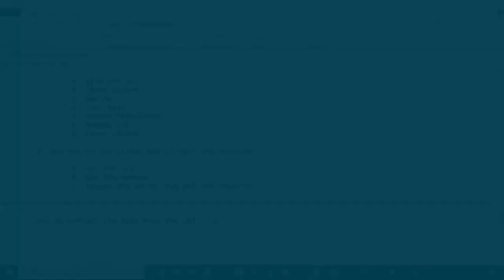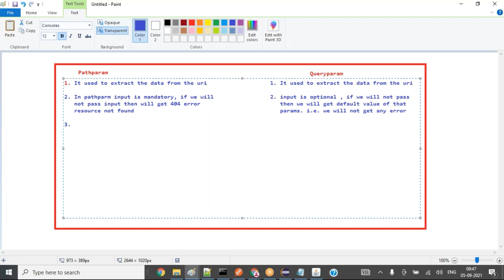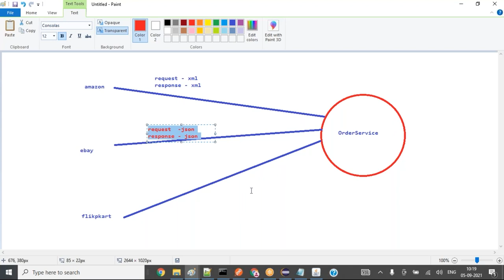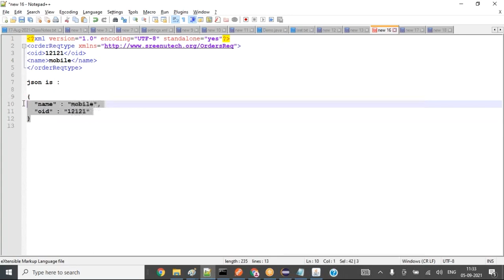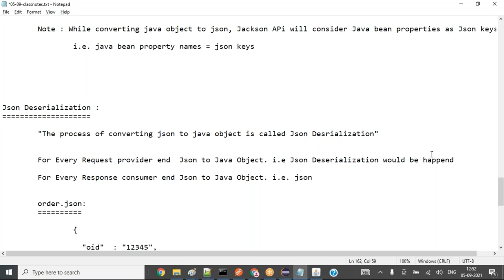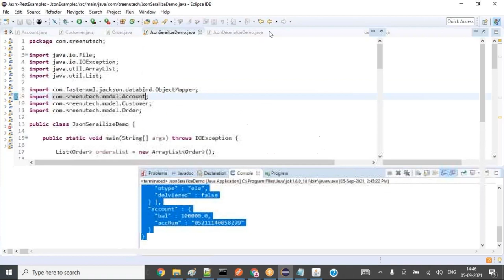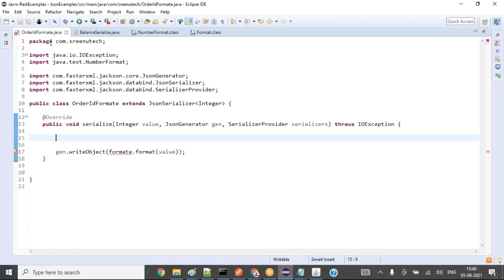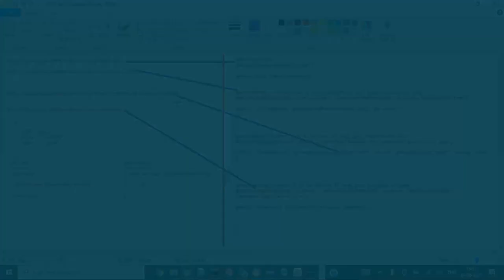Java Restful Services Complete Course (Session-2) | By Mr. Sreenivas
About Sreenu Technologies:
      fast track.
      Realtime Project